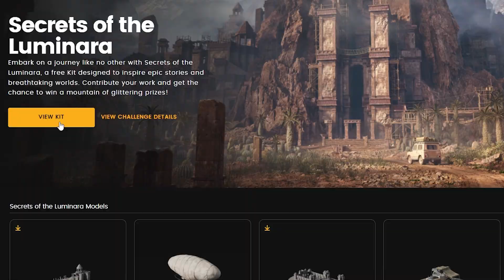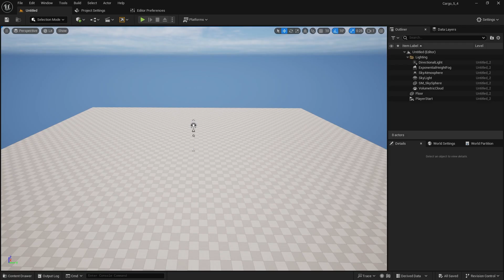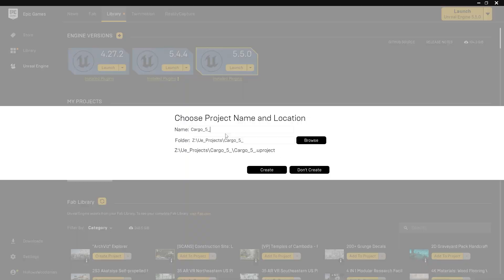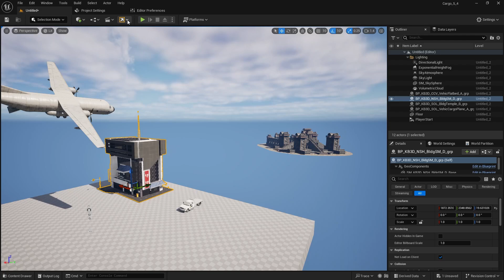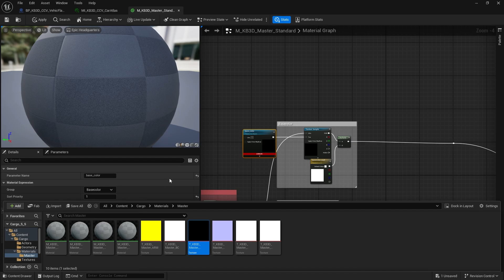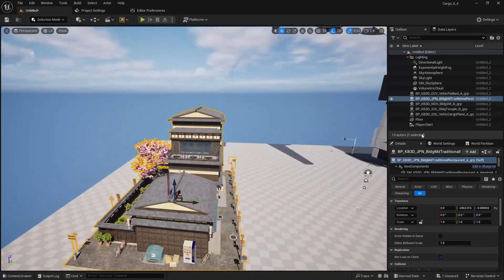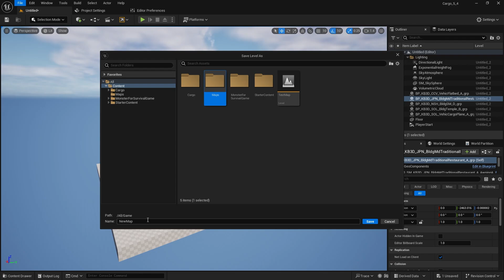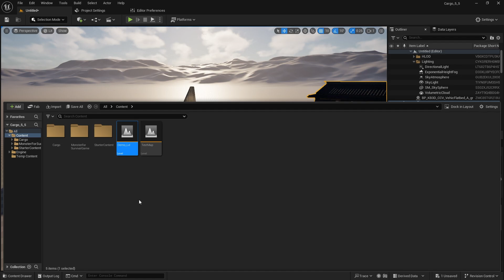3 Easy Ways to Migrate Unreal Engine Assets | Kitbash3D Workflow for 5.5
🚀 Upgrade Your Unreal Engine Project: 5.4 to 5.5 Migration Guide 🎮

Are you ready to unlock the latest features of Unreal Engine 5.5? This step-by-step video walks you through the process of migrating your 5.4 project to Unreal Engine 5.5 seamlessly. Whether you're building stunning game worlds, cinematic renders, or interactive experiences, this guide has you covered!

📌 What You'll Learn in This Video:

Plugin Setup & Troubleshooting: Activating and using the Cargo plugin effectively.
Individual Asset & Level Migration: Best practices for transferring content across engine versions without overwriting.
Project Backup Tips: Why duplication is your safety net during updates.
Fixing Broken Materials: Quick solutions for resolving master material issues after migration.

💡 Bonus Tips:

Learn to handle common migration challenges, like missing plugins and broken textures. Watch a live demo of importing assets in real time with insights into optimizing workflow.

🔥 Why Upgrade? Unreal Engine 5.5 offers enhanced tools and optimizations to take your projects to the next level. Stay ahead with the latest features and ensure compatibility for future updates.

📥 Resources & Links:
Cargo:

Share your thoughts and questions in the comments below! Let's build amazing worlds together. 🌍✨

If it not real-time then I don't have the time.